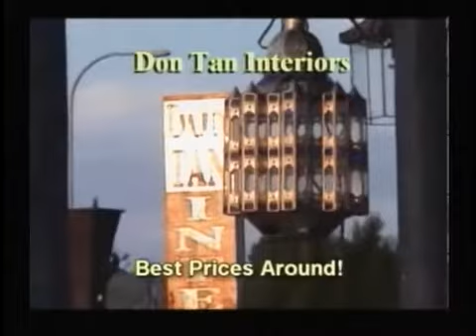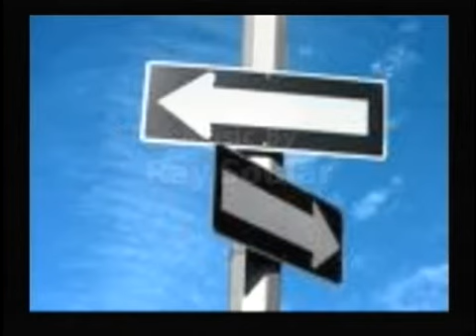Double Talk 7.21.12: Mark Steffen & Michael Mandel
A health food MangoColada with ingredients from the Co-op.  Issues of capital importance.